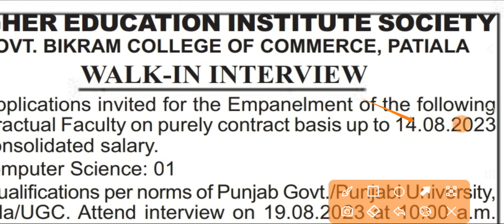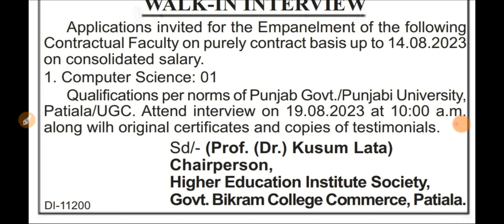Punjab Teacher Recruitment 2023|latest Teacher Jobs Aug 2023|Punjab Bharti Aug 2023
Punjab Govt Jobs July 2023,Punjab Government Regular Receuitment 2023|Punjab 10th Pass Bharyi 2023|Punjab Jobs 2023Punjab New Govt Recruitment 2023|Punjab Jobs aug 2023|Punjab Vacancies aug 2023|Meet AcademyPunjab Latest Govt Recruitment 2023|Latest Punjab Bharti aug 2023|Punjab Jobs 2023|

Govt Jobs Best Study Material 👇

1.

2.

3. Punjab Patwari Agriculture(Top 500 MCQ)

4. Best Punjab GK Book for all Punjab Govt Exams-Pdf

 6. India GK(1000+ Mcqs)-Specially for Govt Exams-